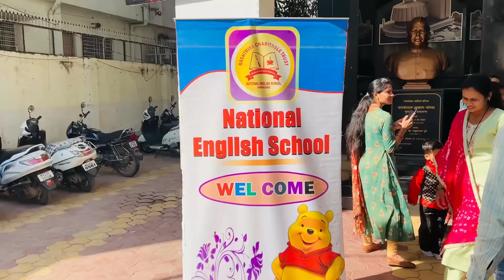School Annual Function Me Bindass Kavya is Chief Guest 🥹Proud Day of Life For Mummy Papa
Jis Stage pe Last Row me Perform kiya tha Aaj Ussi Stage pe As chief Guest Ban ke Ja rahi hu. Proud Day of my life